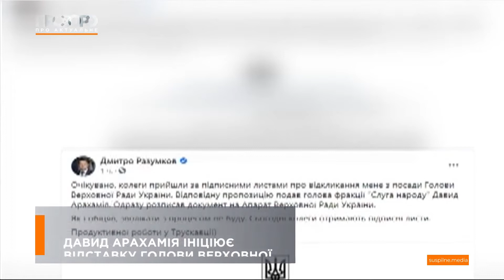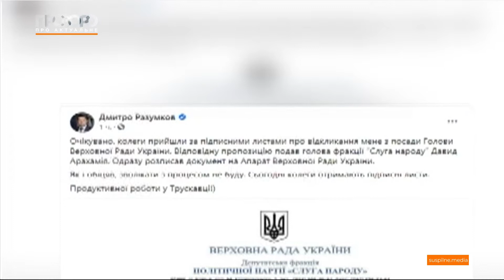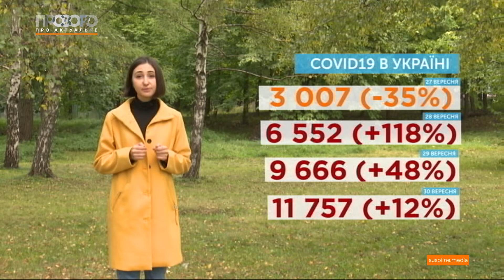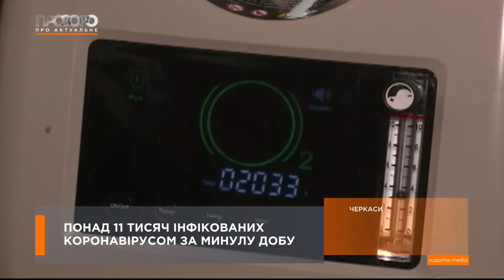Що зроблять з вакцинами, термін придатності яких скоро сплине | Прозоро: про актуальне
Новий стрибок захворювання на COVID-19: у регіонах шпиталі заповнені на 90 %. Водночас темпи вакцинації невтішні. Як повідомляє МОЗ, 30 вересня спливає термін придатності однієї з партій  AstraZeneca та Pfizer. Окрім цього через порушення умов зберігання, утилізують 34 тис. доз вакцин Pfizer. Що робитимуть з непридатною вакциною та як проходитиме вакцинація надалі? Про це дивіться у програмі «Прозоро: про актуальне».
Також у програмі говорили про засідання Конгресу місцевих та регіональних влад при президентові та можливу відставку голови Верховної ради.

Гості студії:
– Максим Джигун, політичний консультант ;
– Марія Іонова, народна депутатка, фракція «Європейська солідарність»;
– Юрій Ганиченко, керівник Центру економіки охорони здоров'я Київської школи економіки.